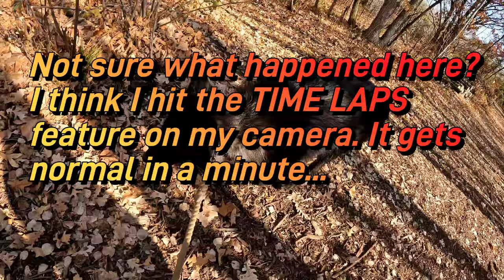Ryuk's 1st Halloween - Rescue Dog Loves his New Life!!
Lobo helps me to continue training my puppy Ryuk to hike off leash and swim and he LOVES IT! We took in our rescued puppy to work with on July 4th. His training up to this point can be seen on the channel in other videos here. Ryuk (REE-OOK) is a 7 month old wolfdog. He has grown MASSIVE the time we've had him!  How does he do off leash? Watch and find out as we hike through a huge wilderness dog park and he meets all kinds of strangers and their dogs.

!!! 1st 508th Airborne TEESPRING MERCHANDISE...